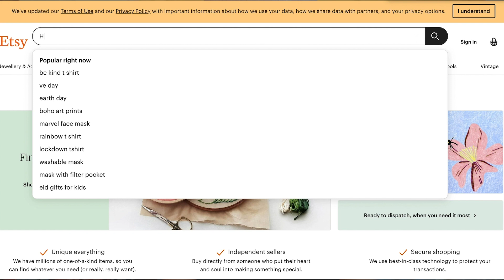The 7 most important questions of the wizarding world answered! l AD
Hello you, I hope you're good!
Today I'm back with another Harry Potter video answering some important questions fans and myself have pondered about in the wizarding world. Some controversial ones even! Should Harry have died? Is the ministry of magic a dictatorship? Is Dumbledore a hero or a villain? And many more questions! And I'm excited to have joined up with the new app YurOn to create some Harry Potter questions on there too!

Don't forget, if you join in on the conversations with a video reply, you'll be contributing to us donating £1 to the NHS. And I'll be picking a winner on May 17th for my favourite response, where you will win a £50 Etsy giftcard!
We are trying to get 1000 downloads and video responses which means £1000 for the NHS. Can we do it!??
I can't wait to see some of you there!